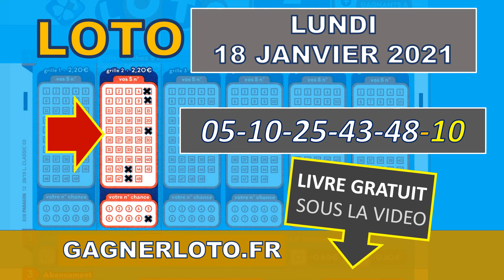LOTO LA COMBINAISON GAGNANTE DU LUNDI 18 JANVIER 2021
LOTO tirage du lundi 18 janvier 2021. CADEAU N°1 ! Télécharger gratuitement mon livre « Géométrie des combinaisons gagnantes du Loto » et vérifiez le bien fondé de ces recherches. Voir sur la vidéo l’emplacement des numéros gagnants.
RESULTAT TIRAGE
Combinaison intéressante avec une série en 5 (05-25) ainsi que la petite astuce qui arrive parfois le numéro chance est aussi présent dans les 5 premiers numéros. Sinon grande amplitude 48-05=43 parité formée par 3 N° impairs pour 2 pairs. Pas de suite et pas de numéro revenant et toujours pas de gagnant au jackpot ! Mercredi joli magot de 10 millions à gagner !
Résultat Option 2nd Tirage 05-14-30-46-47
Joker
Les 10 Codes à 20.000 € voir en fin de chronique
Vous trouverez tous les résultats des tirages Loto sur cette
CADEAU N° 2 ! Ma nouvelle œuvre abstraite géométrique  LE ROUGE ET LE NOIR Téléchargez là gratuitement , imprimez là et décorez votre univers intérieur d’une touche d’art contemporain

Les 10 codes à 20.000 € comme promis

Les résultats ci-dessus sont communiqués à titre indicatif. Seuls font foi les résultats constatés par huissier et publiés sur la page des résultats et rapports officiels sur le